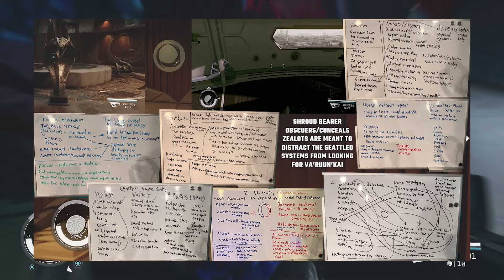House Va'ruun and Shattered Space SOLVED | Starfield DLC Theory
I like many people believe that House Va'ruun will play a major role in Starfields first DLC Shattered Space. In this video I will talk about all of the Lore and real-world religious connections to see if I can put together what House Va'ruun will be doing in Shattered Space.

Timecodes
Intro 00:00
Va'ruun Timeline 01:10
House Va'ruun Lore 02:33
Real World Religious Connections 06:02
Theory 13:24
Outro 18:18

Thank you all for the continued support of this channel, I appreciate each and every one of you!

Algorithm Stuff
Starfield, Bethesda, Constellation, Bethesda Game Studios, Space exploration, Sci-Fi RPG, RPG, Role-playing game, Open world, Open universe, Todd Howard, It Just works, Akila,
New Atlantis, Neon, Cydonia, United Colonies, Freestar Collective, Ryujin Industries, Crimson Fleet, Vasco, Companions, Spaceship Builder, Space Pirate, Base building, Livestream, Let’s Play, First Playthrough, Theory, Video game theory, Starfield Theory, DLC